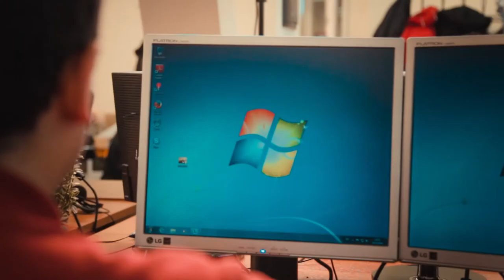IT Magic Week DataArt #5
Астрологи объявили неделю IT-магии. Количество Java-чародеев, Python-колдунов и .NET-заклинателей увеличилось вдвое!

Готовьте мантии, надевайте волшебные шляпы и готовьтесь погрузиться в удивительный мир магии. Скрипты станут заклинаниями, код вырвется с экранов и заживет своей жизнью, а назойливые баги превратятся в отвратительных монстров, сразить которых под силу только настоящим героям.

Обсуждайте, лайкайте и рассказывайте друзьям, если вам понравилось. Сделаем магию реальной вместе!